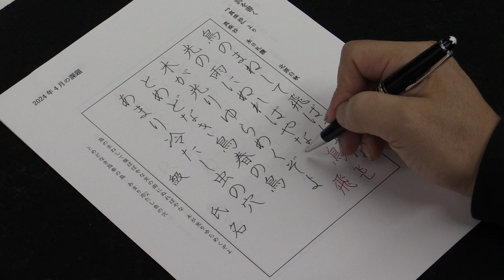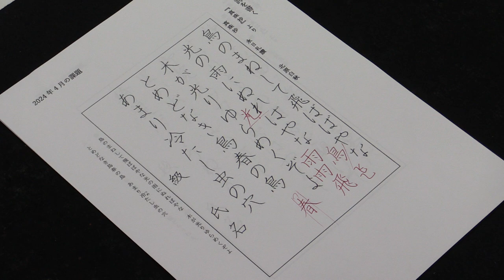April Calligraphy Lesson - Ball Pen | Learn Japanese Writing 2024